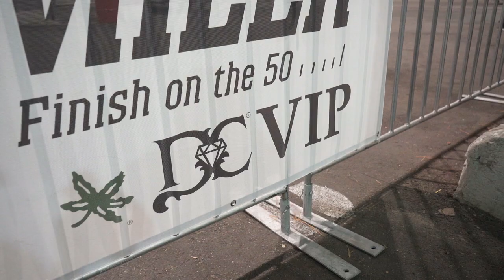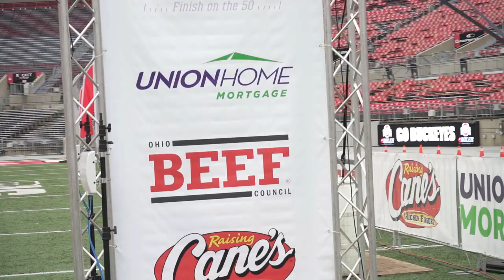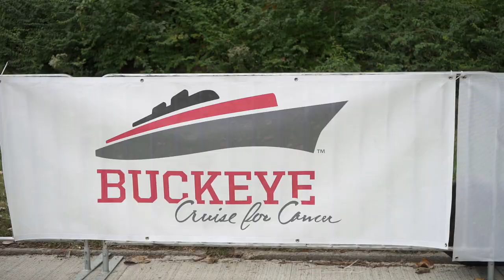2021 The Ohio State 4 Miler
The 2021 Ohio State 4 Miler was held Sunday, Oct. 24 at Ohio Stadium.

The 2021 Ohio State 4 Miler includes the Ohio State 4 Miler, Brutus Bolt Kids Race and the Diamond Cellar VIP Experience. The Brutus Bolt Kids Race is a half-mile run / walk that also finishes on the 50-yard line of Ohio Stadium, while the Diamond Cellar VIP Experience includes a VIP Jacket and admission to the Diamond Cellar VIP Tent on Race Day.

You will be joined at the Start Line by Buckeye Greats including Bobby Carpenter, Ryan Miller, Craig Krenzel, Jeff Uhlenhake, Chris Fields, Beanie Wells, Vince Workman, Justin Zwick and JJ Sullinger.

The Ohio State 4 Miler benefits the Buckeye Cruise for Cancer and the Urban & Shelley Meyer Fund for Cancer Research.